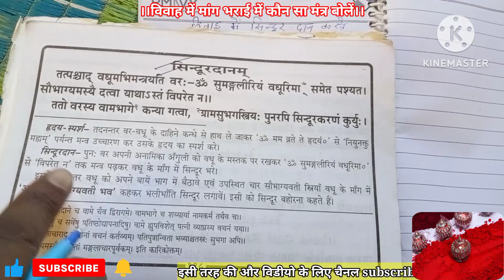विवाह में मांग भराई में कौन सा मंत्र बोलें। सिन्दूर दान विधि।सिंदूर बहोरना।mang bharna.sindur dan.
पंचांग" को ऑनलाइन मंगाने का लिंक

"नित्य कर्म पूजा प्रकाश और दुर्गा सप्तशती" पुस्तक को इस लिंक से अनजाने

"संपूर्ण हवन विधि और हवन रहस्य" बुक को ऑनलाइन अपने घर पर मंगाए

''पूजा करवा प्रवेशिका'' बुक को घर बैठे ऑनलाइन मंगाए

श्रीरामचरितमानस अपने घर पर मंगाईये ऑनलाइन- https:/ /amzn.to/43CqbS6

यदि आपके मन मे कोई धार्मिक प्रश्न अथवा जिज्ञासा है तो आप हम से सीधे अपने प्रश्नों का शास्त्रानुसार समाधान प्राप्त करें।

संस्कृत ग्रामर और स्वस्तिवाचन रुद्री पाठ शिव  पूजा  सरस्वती पूजा । सब देखें चैनल पर। प्रतियोगी परिक्षाओं की तैयारी । प्रतियोगिता परीक्षा की तैयारी के लिए। Gk और हिन्दी व्याकरण के चैनल सब्सक्राब करें । शिक्षा वीडियो के लिए चैनल को देखें।।

संस्कृत ग्रामर और स्वस्तिवाचन रुद्री पाठ शिव पूजा जी पूजा पूजा सरस्वती पूजा। सब देखें चैनल पर। चैनल को करें। प्रतियोगी परिक्षाओं की तैयारी । प्रतियोगिता परीक्षा की तैयारी के लिए। Gk और हिन्दी व्याकरण के चैनल सब्सक्राब करें । शिक्षा वीडियो के लिए चैनल को देखें।।

 स्वागत है आप सबका अपने यूट्यूब चैनल  अध्ययन लर्निंग
विवाह सामग्री।विवाह में किन वस्तुओं की आवश्यकता होती है।सामग्री लिस्ट।सूची। शादी का सारा सामान।
विवाह सामग्री।विवाह में किन वस्तुओं की आवश्यकता होती है।सामग्री लिस्ट।सूची। शादी का सारा सामान। Hi
विवाह में होने वाली विधी। रस्मों रिवाजों को आसानी और क्रम से

कई बार आपके कमेंट आते ही रहते थे पुस्तक खरीदने के लिए। तो आप इस लिंक पर क्लिक करके इस पुस्तक को खरीद सकते हैं

विवाह पद्धति। विवाह में कौन-कौन से कार्य होते हैं। पुस्तक समीक्षा।book review।

विवाह में मांगभराई में कौन सा मंत्र बोलें। सिन्दूर दान विधि।सिंदूर बहोरना।